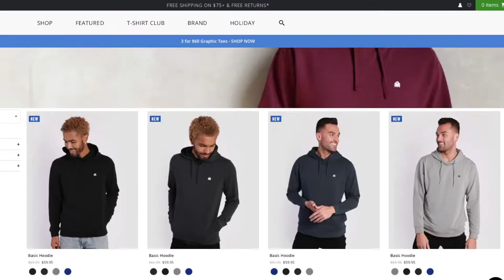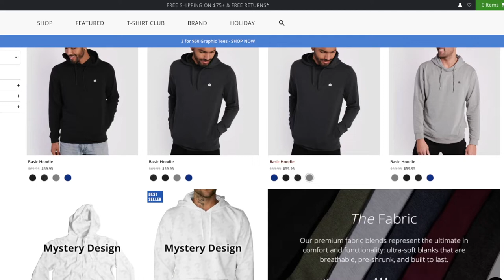GWENT | ONSLAUGHT | SKELLIGE